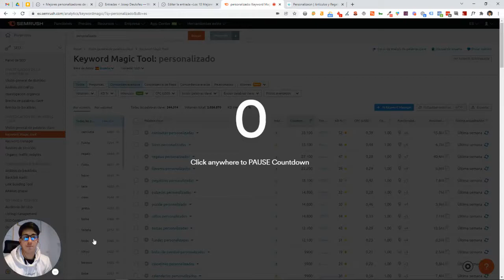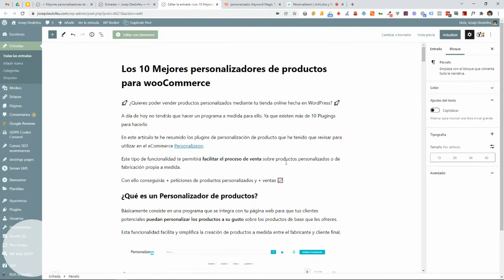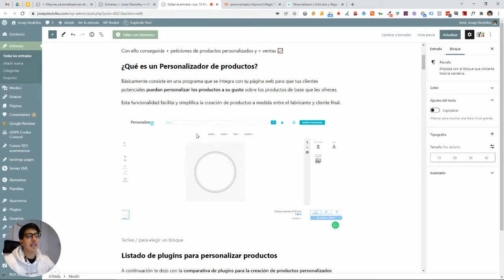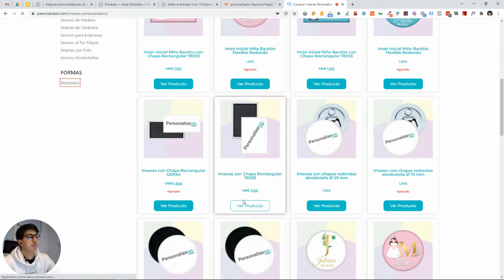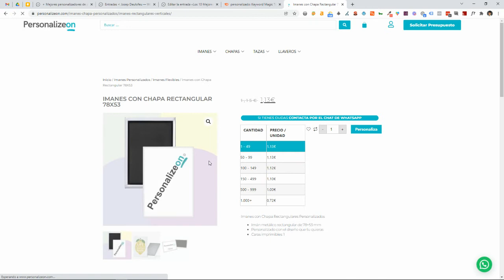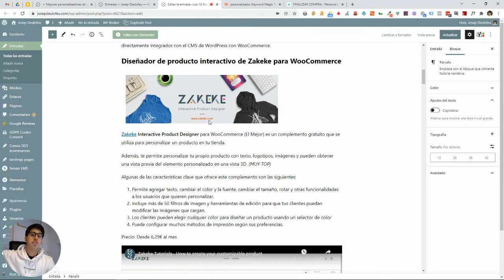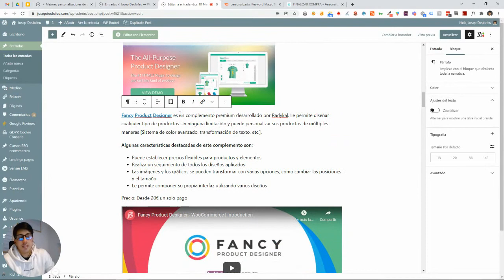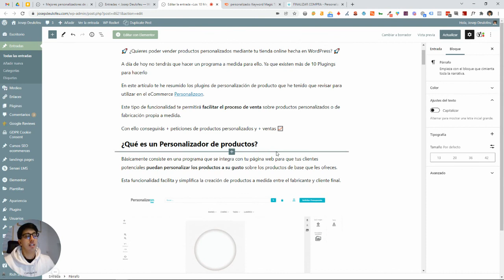✏️Personalizadores de Productos para eCommerce [WordPress con WooCommerce] en 2022 ✏️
Vende productos Personalizados nunca había sido tan fácil. Hoy con los Plugins personalizadores de productos en 4 clics lo conseguirás.

🚀 ¿Quieres poder vender productos personalizados mediante tu tienda online hecha en WordPress? 🚀

A día de hoy no tendrás que hacer un programa a medida para ello. Ya que existen más de 10 Plugins para hacerlo

En este artículo te he resumido los plugins de personalización de producto que he tenido que revisar para utilizar en el eCommerce Personalizeon.

Este tipo de funcionalidad te permitirá facilitar el proceso de venta sobre productos personalizados o de fabricación propia a medida.

Con ello conseguirás + peticiones de productos personalizados y + ventas 📈

Estoy en LinkedIn
📩 Entra en el Grupo privado de SEO para eCommerce en Linkedin